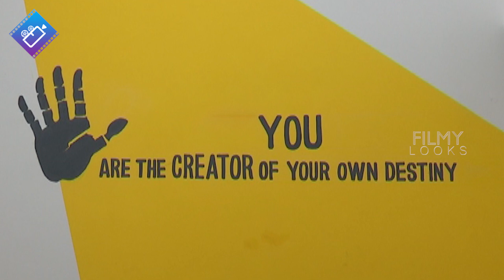KothiKommachi Movie Launch Video | Meghamsh Srihari | Sameer Vegesna, RiddhiKumar, MeghaChowdhury